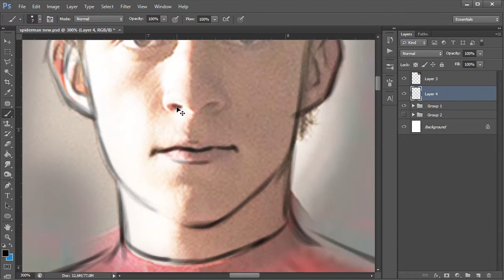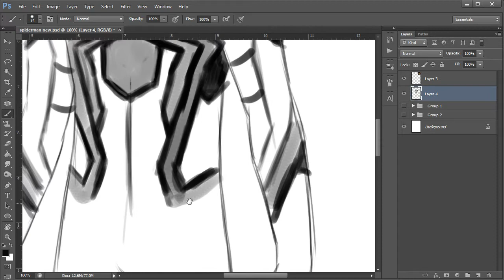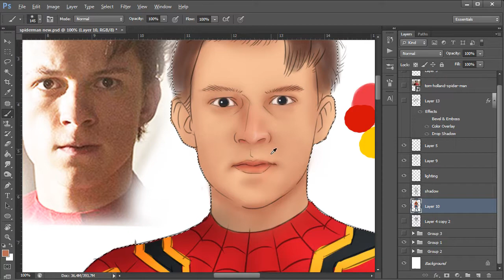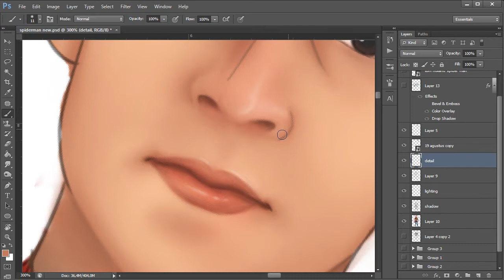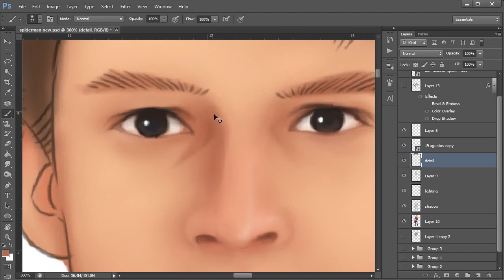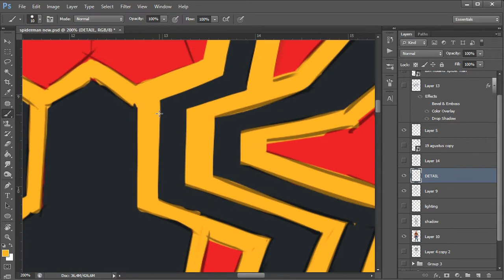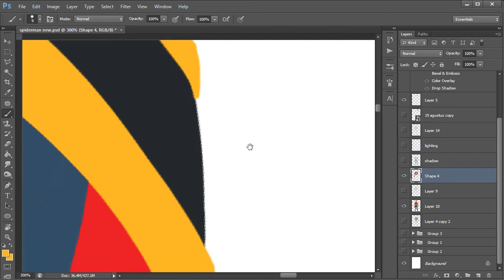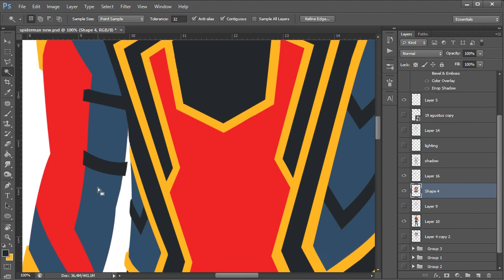Digital Painting Spiderman Homecoming - Avengers Invinity War Part 1 (Timelapse)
Timelapse digital painting Marvel Spiderman Homecoming - Avengers Invinity War Part 1 !

Wacom Bamboo + Adobe Photoshop CS6

[Photoshop] [Digital Painting] [Marvel] [spiderman] [spiderman homecoming]
[spider-man] [Tutorial] [Character] [Drawing] [Painting] [Avengers] [avengers invinity war] [iron spider] [MCU] [marvel comics]